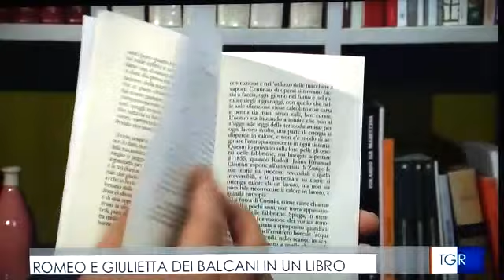Admira e Bosko - servizio RAI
Stefano Tallia intervista Andrea Roccioletti

"Admira e Bosko - Sarajevo 1993"
Edizioni Autori Riuniti

Servizio in onda in memoria dell'11 luglio 1995,
giorno dell'ingresso dell'Esercito della Repubblica Serba
di Bosnia ed Erzegovina nella città di Srebrenica
sotto la guida del generale Ratko Mladić,
e con l'appoggio del gruppo paramilitare degli "Scorpioni".

Oltre 8.000 musulmani bosgnacchi furono uccisi.
La Corte internazionale di giustizia del 2007 stabilì che il massacro,
essendo stato commesso con lo specifico intento
di distruggere il gruppo etnico dei bosgnacchi,
costituisce un "genocidio".

ADMIRA E BOSKO
- Sarajevo 1993 -

Due ragazzi, lei musulmana e lui cristiano, tengono vivo il loro amore in una Sarajevo sotto assedio. Una narrazione a quattro mani, una scrittura veloce ma densa: una Giulietta e un Romeo contemporanei, e l’eterno conflitto tra odio e amore, in una storia vera del nostro recente passato che riverbera ancora oggi sul nostro tempo presente.

“Le conseguenze sono come cerchi concentrici di un sasso lanciato in un lago, non vediamo fino a dove le increspature dell’acqua arriveranno, in che modo segreto e silenzioso lavoreranno negli altri. Ma sappiamo che qualcosa accadrà, a prescindere dalle nostre pretestuose e presuntuose intenzioni. Questa, credo, è la forma di speranza più sincera che io possa concepire.”

Gli autori

Miriam Tahri è nata ad Ortona nel 1995. Di origini tunisine, si è trasferita a Torino per frequentare Lingue dell’Asia e dell’Africa per la Cooperazione Internazionale, imparare il persiano e dedicarsi alla scrittura.

Andrea Roccioletti è nato nel 1979. Scrittore e artista. Alcune sue precedenti pubblicazioni sono Bravo a scrivere (Edizioni di Latta), Leo di Zervi (Iacobelli Editore), Il babau (Edizioni Chinaski), Diranno di me – la vera storia di Shaye Saint-John (Autori Riuniti).

Il libro è stato presentato da Marco Aime:
Tra le sue ultime pubblicazioni ricordiamo
2017 – (con Luca Borzani) Invecchiano solo gli altri, Einaudi
2017 – Il soffio degli antenati. Immagini e proverbi africani, Einaudi
2018 – L’isola del non arrivo. Voci da Lampedusa, Bollati Boringhieri.

La nuova collana di Autori Riuniti
Prende vita un nuovo capitolo di Autori Riuniti, per salvare da cassetti testi di esordienti e di autori di acclamata fama, scritti solitamente incompatibili con i formati editoriali standard: tra le 40 e le 60 pagine, una forma letteraria audace e che raramente trova una sua collocazione. Così come per I nasi lunghi e Le gambe corte, Autori Riuniti mantiene la sua linea editoriale con il nome dei Bugiardini.

Miriam Tahri, Andrea Roccioletti
I edizione giugno 2019
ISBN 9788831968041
6 Euro
In copertina: foto di Vladimir Palyanov